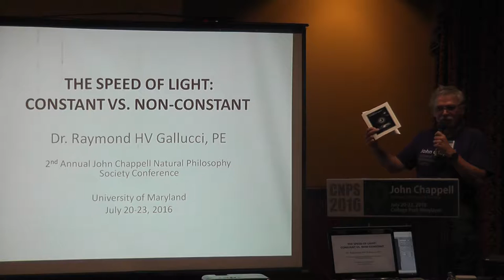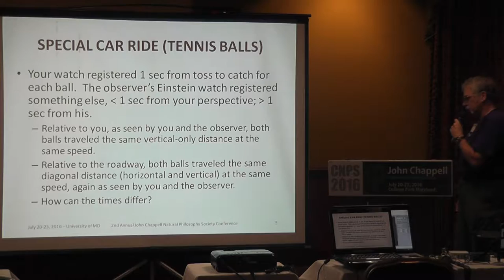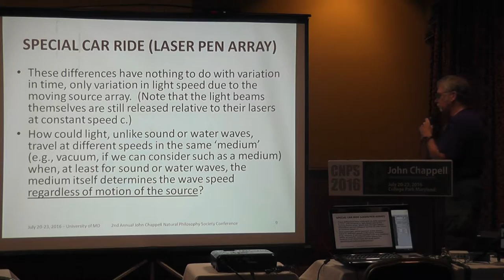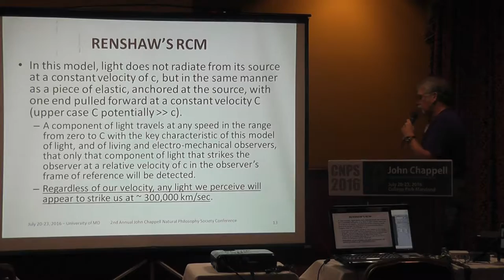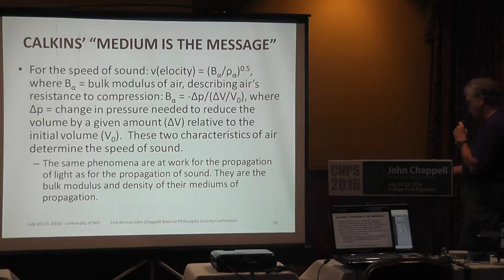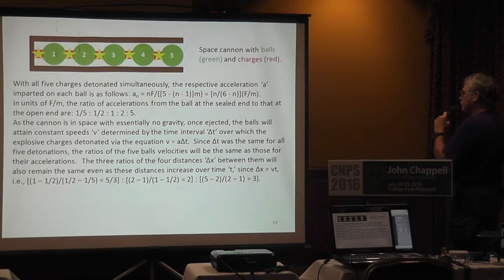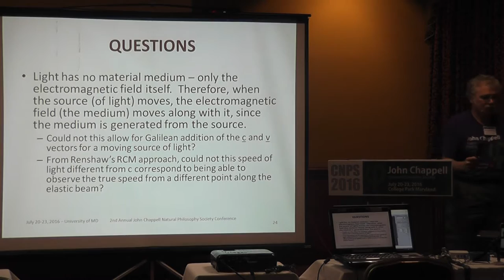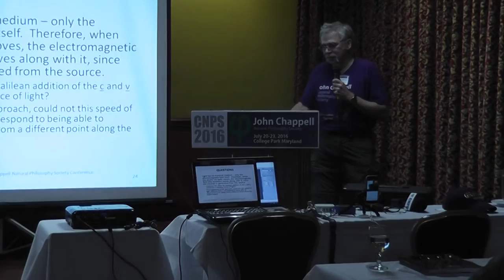The Speed of Light: Constant and Non-Constant by Ray Gallucci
Two very interesting postulates by Calkins and Renshaw can be combined into a reasonable description of the "observed" constancy of the speed of light from a stationary source in any particular "medium", while allowing this speed to vary within the same medium with a moving source. If light travels at a constant speed in a given medium when emitted from a stationary source, and if it is analogous to sound or water waves, then it would not exhibit different speeds when emitted from a moving source within the same medium, only the traditional Doppler Shift, i.e., change in frequency and wavelength, but not speed. Light behaves ?Galileanly? by acquiring the velocity vector of a moving source, allowing for speeds different from c.[1] Renshaw supports this by assuming the source motion "moves" the observer to a different point on the "elastic," or light beam where, while a constant speed is still observed, the "true" speed differs from c. In air or water, or any other ?material? medium, Calkins acknowledges the role of the medium itself to providing ?resistance? to the wave in addition to that inherently provided by the compression of any electromagnetic fields already present due to the atoms comprising the medium. Thus, a moving source in such a medium has its speed limited by the resistance from that medium itself. However, if the material medium itself were also moving in its entirety, say along with the source, then the net result would be a wave propagating at the constant speed in the medium itself PLUS that speed of the moving medium (summed vectorially), at least to an "outside" observer (i.e., one not moving with the moving medium). Light has no "material" medium in the sense of that for sound or water waves ? only the electromagnetic field itself. Therefore, when the source (of light) moves, the electromagnetic field (the "medium") moves along with it, since the medium is generated from the source. Could not this be the analogy that allows for "Galilean" addition of the c and v vectors for a moving source of light? And from Renshaw's Radiation Continuum Model approach, could not this speed of light different from c correspond to being able to observe the ?true? speed from a different "point" along the "elastic" beam?
[1] See also "Questioning the Cosmological Doppler Red-Shift," by Gallucci